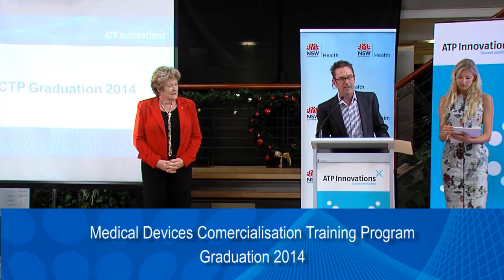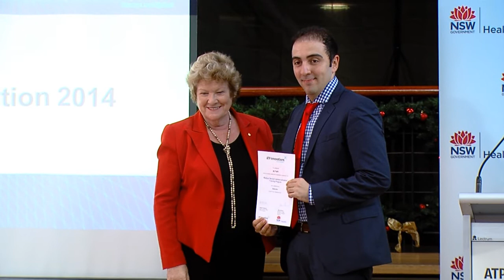NSW Medical Device Commercialisation Training Program:Introduction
The Office for Health and Medical Research has provided funding for the delivery of medical device commercialisation training. The program will be delivered in NSW and with our training partners in San Francisco, California.

This unique career development opportunity focuses on medical device development and commercialisation. The program fulfils a commitment to build medical device commercialisation capacity in NSW. It contributes to the discovery and application of new treatments and diagnostic techniques to improve patient outcomes.

The program is available to post-doctoral and other researchers who have an interest in the development of medical devices.